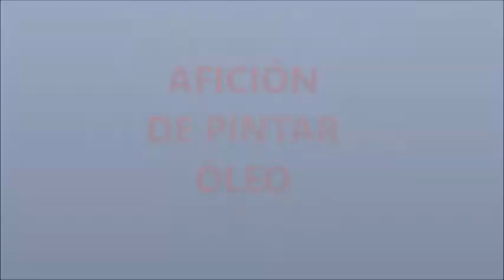V7 de 50 - OLEO DE 20 X 25 - Iniciándome en forma autodidacta* en pintar oleo en tela JARRON COSMOS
Oleo en tela, 20cm POR 25cm (JARRON COSMOS)
Para mí que solo soy un aficionado a pintar óleo, el enfrentar nuevamente una  tela de este pequeño tamaño para pintar óleo, es un desafío PERO…es de una inmensa satisfacción personal.
Pintar primero el fondo, luego dar alguna forma a lo que en algún momento se pensó, desarrollar alguna idea oculta de nuestro subconsciente, luego ponerlo en un bosquejo de papel, ya es un esfuerzo físico y mental y de mucho tiempo.
Todo esto en un clima atmosférico de mucho agrado, acá en Santiago de Chile*, en plenos Septiembre, en plena primavera.
El arte explora el cosmos. La primera imagen de un agujero negro entra en el "MoMA" y los museos abordan nuevas formas de acentuar el misterio del universo poniéndolo al descubierto.
El Museo de Arte Moderno de Nueva York (MoMA) ha incorporado a sus colecciones la primera imagen del agujero negro supermasivo más famoso del universo, ubicado en el centro de la galaxia M87, a 55 millones de años luz de la Tierra. La impresión, de factura superlativa ( del artista Sam Galison, hijo del prestigioso investigador de la Universidad de Harvard Peter Galison), es, en verdad, una imagen “construida” a partir de los datos suministrados por ocho radiotelescopios sincronizados con relojes cósmicos durante cuatro días de abril de 2017 en condiciones atmosféricas ideales. A lo largo de dos años, un extenso equipo de investigadores e informáticos fueron traduciendo toda la información acumulada a una única imagen, el puzle final (sería como si un supertelescopio del tamaño de la Tierra capturase la imagen de una naranja sobre la superficie lunar). El anuncio del logro científico, ocurrido el pasado mes de abril, tuvo el suspense y la espiritualidad de las fumatas en San Pedro: “Hemos visto lo que pensábamos que nunca podríamos ver ni fotografiar”, decretó el jefe del equipo investigador, Sheperd Doeleman. Los conservadores del MoMA aún no han decidido en qué salas colgarán el fabuloso disco que arrastra parte de su sombra. ¿Debería estar junto a las obras cubistas de Picasso, formar parte de las constelaciones de Van Gogh, o hallaría mejor acomodo junto a su posible padre espiritual, Man Ray, quien un siglo atrás se inventó las primeras imágenes sin cámara (rayografías) que acentuaban el misterio del mundo desplegándolo en lo que él mismo llamaba “les champs delicieux” (los campos deliciosos)?
La representación del monstruo cósmico lograda por el telescopio EHT es en sí misma revolucionaria, no tanto porque acaricia una variable (física) privilegiada, sino porque deja atrás el terreno de la ciencia fantástica, abriendo la posibilidad, por fin, de compaginar la teoría de la relatividad general y la mecánica cuántica. También por su “artisticidad”, y puede que la correspondencia arte-ciencia esté despejando una de las pocas vías de crédito de la creación contemporánea, entregada a la mercadotecnia como nunca antes. De momento, los hábiles y codiciosos señores del MoMA se han hecho con el incandescente anillo y le dotarán de un espectáculo y enigma propio de La Gioconda.
Un final no menos sensacional tuvo, hace medio siglo, una de las fotografías científicas, si no la más icónica del siglo pasado, la más conveniente para competir en armonía y belleza con La Anunciación de Fra Angelico: Earthrise, la primera fotografía de la Tierra tomada por el Apollo 8 desde la órbita lunar la víspera de Navidad del convulso 1968. Uno de los tres tripulantes, Bill Anders, congeló con su Hasselblad el asombro de la humanidad, una especie de amanecer terrestre. Tomó primero la foto en blanco y negro y, excitado por la emoción, le exigió a su compañero, Jim Lowell, que le pasara rápidamente el rollo de color. Su fotografía del planeta azul mostraba la belleza y la fragilidad de un único mundo conocido girando en medio de un universo oscuro e indiferente, y se convirtió en un símbolo del movimiento ecologista. El presidente Johnson envió una copia de la fotografía a cada líder mundial y media docena más se depositaron en los museos de ciencia americanos con una leyenda que era en sí advertencia: es una maravillosa ironía que una nave espacial lanzada para explorar la Luna consiga expresar que nuestro planeta, física y astronómicamente insignificante, es el hogar que hombres y mujeres debemos cuidar. Todos formamos parte de una red que va más lejos que nuestro quehacer diario, que nuestros viajes por los continentes, que las emociones que nos vincu­lan y que atraviesan mares y siglos. En Zúrich, el joven Einstein, antes de tener un puesto en la universidad, trabajó en la oficina de patentes suiza y se ocupó de las licencias relacionadas con la sincronización de los relojes entre las distintas estaciones ferroviarias, llegando a la conclusión de que, en realidad, es imposible hacerlo de forma exacta.